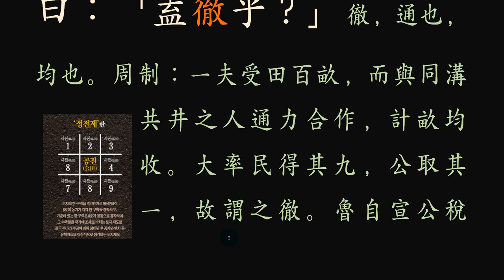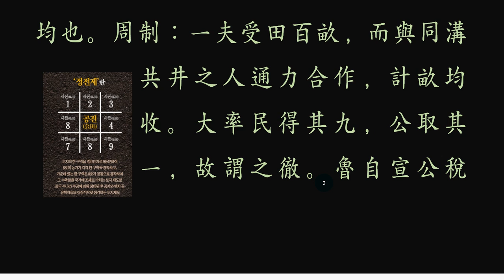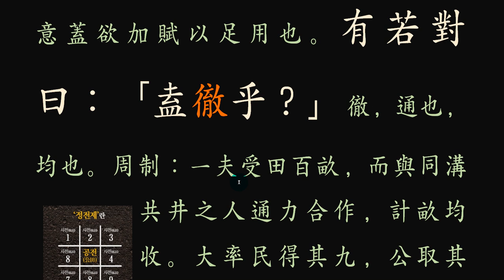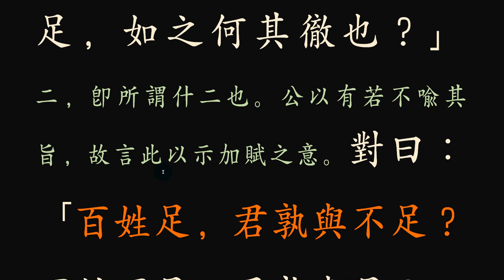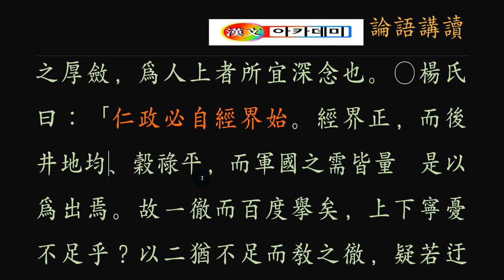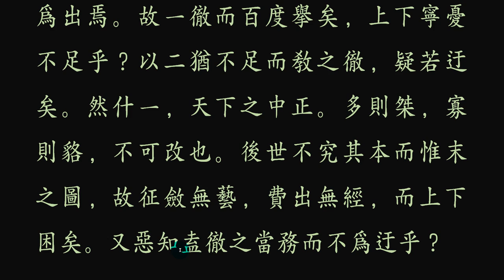논어 _안연 12_ 09 : 세금을 더 걷고 싶은데......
온 국민이 부자로 살 때, 임금은 홀로 가난할 수 있으며,
온 국민이 헐벗고 있을 때,
임금 홀로 부귀영화를 누릴 수 있겠는가?
어느 시대나 세금은 통치력을 상징한다.
조금이라도 더 걷고 싶어 하고,
조금이나마 덜 내려고 하는 것이 국민이다.
근본은 토지 정리와 구획 정리,
다시 말해 기준을 명확히 하여 세금을 걷고,
씀씀이를 줄여 알뜰히 살림을 하는 것이
세금을 줄이는 방법이 된다.
오늘도 여기 적기서 세금이 줄줄 새는 것을 감지할 수 있으니,
깊이 살펴볼 말씀이다.

When the whole nation lives rich, wages can be poor alone,
When the whole nation is naked,
Can you enjoy a rich movie by yourself?
In any age, taxes represent governance.
He wants to walk a little more,
It is the people who try to make a little less.
The root is to clear the land,
In other words, you can clear the standard,
It's a good idea to reduce spending
It is a way to reduce taxes.
I can sense a lot of tax leaks in time here today,
I'm going to take a deep look.

*제가 사용하는 녹음 마이크입니다. 음질이 깨끗하고 사용이 편리합니다.